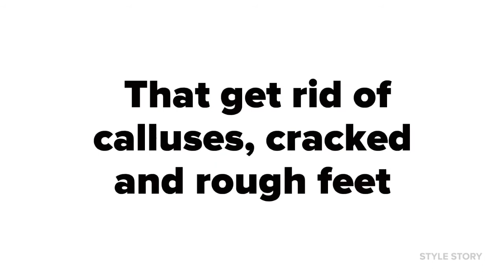PACKage Monthly New Feet Mask Review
PACKage Monthly New Feet Foot Pack

Say goodbye to rough, hard skin on your feet with this amazing DIY foot spa peeling treatment from PACKage Korea.

Monthly New Feet Foot Pack

Don’t be fooled by the pretty packaging – inside this divine foot mask are some seriously hard-working ingredients that will have your feet back to baby-smooth in under a week!

Designed to be used once a month, PACKage Monthly New Feet Foot Pack contains a range of ingredients, like orange oil extract to get rid of hard, dry skin on the feet to reveal baby-soft skin.

BENEFITS

Light orange scent

One-step foot peeling pack

Removes tough-to-manage calluses

Can be used once a month to keep feet in tip-top condition

Peels off even the thickest, roughest skin on your feet and heels

1. Use scissors to cut open the PACKage Monthly New Feet Foot Pack socks and place them on your feet like regular socks.

2. With the tape stickers included, affix the socks to your feet.

3. Leave them on for 60 minutes before rinsing off with water.

4-5 days later your skin will start to peel, revealing new skin underneath!

Tip: If your feet do not begin peeling by themselves after 4 – 5 days, gently scrub a loofah over them to assist the peeling process.

ABOUT PACKAGE

PACKage may be a new kid on the K-Beauty block but don’t let that fool you – this Korean beauty label knows exactly what they are doing, creating divine sheet masks with beautiful ingredients designed to keep your skin glowing from head to toe. STYLE STORY Australia is a proud stockist of PACKage masks in Australia.